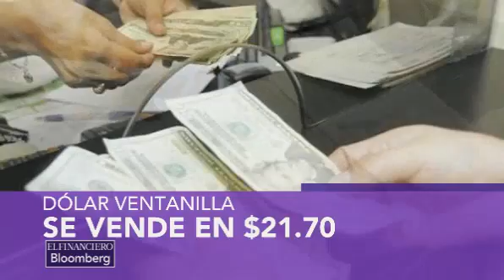Dólar fuerte podría desacelerar exportaciones de Estados Unidos: economista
Alexis Milo. Economista en jefe de HSBC México. Tema: Mnuchin ayer dijo que un dólar muy fuerte puede impactar a la economía de EU.